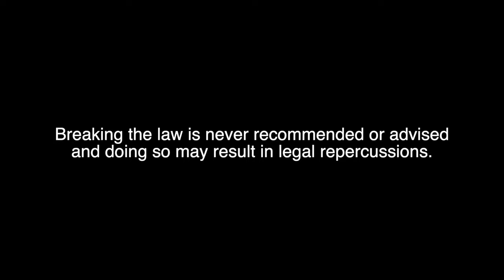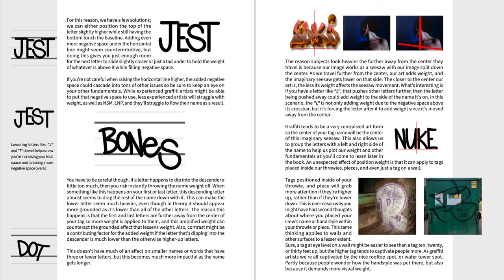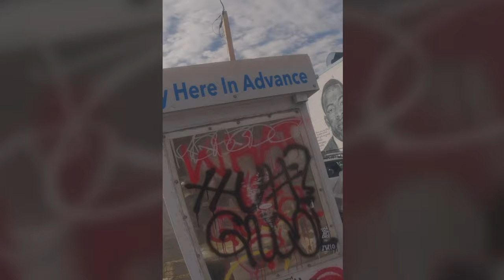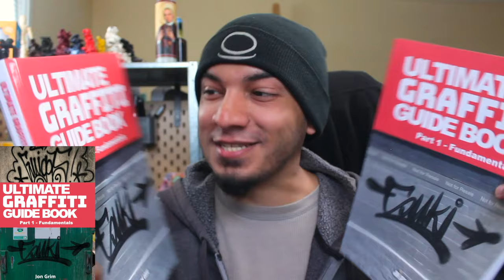Doing Graffiti Throwies During The Day (Ep 1)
Today we're kicking off the new series where we highlight you guys getting up in graffiti! This series will focus on graffiti throwies tags and pieces done on walls that you guys submit. Today we plenty of you guys did some great work, especially Mute, who's throwie really stuck out to me. He had clean letters with plenty of flow that really showed his experience getting up.

Physical Book

Ivus
Deba